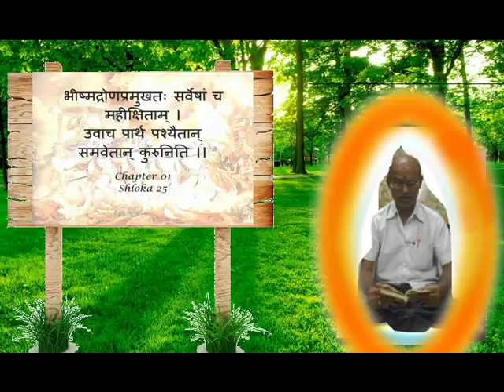Adhya one Shloka Twenty Five